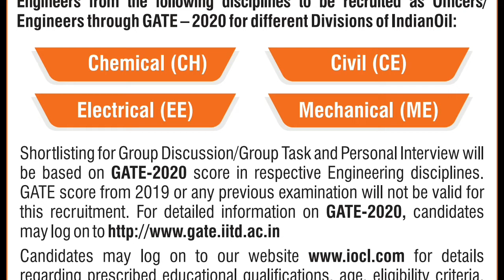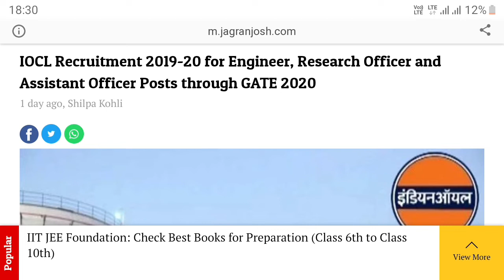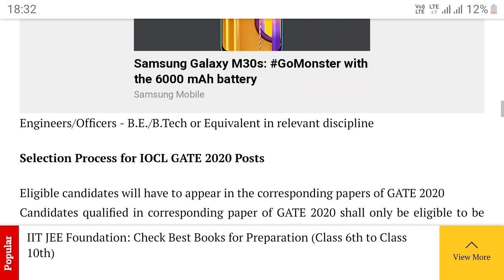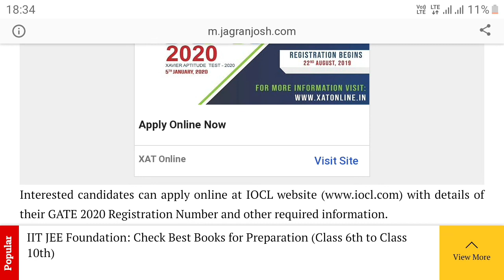Indian Oil recruitment through GATE 2020: Know when to apply for Officers/ Engineers posts | IOCL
PaF Shop @

Dosto, Aaj ke iss video me maine bataya IOCL GATE 2020 Important Dates, IOCL GATE 2020 Vacancy Details & Selection Process for IOCL GATE 2020 Posts. Mujhe umeed hai ki yeh video aapko pasand aayega.